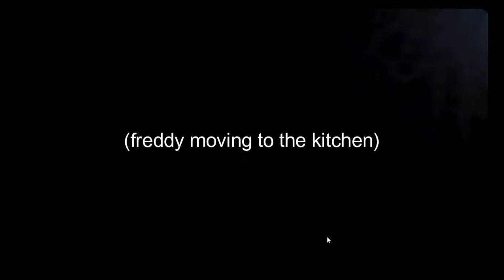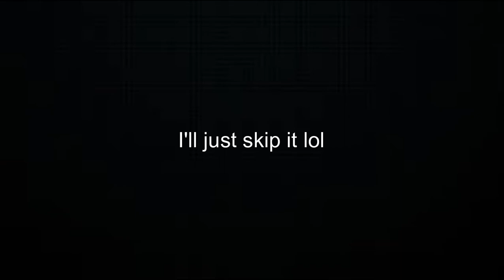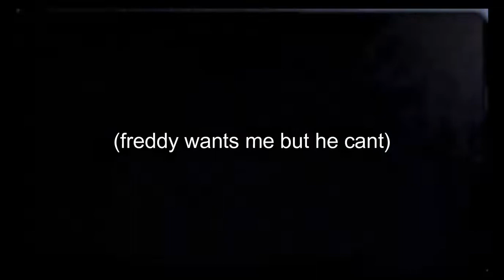beating night 5 FNaF 1 (first try)